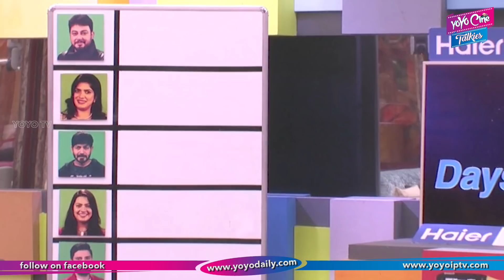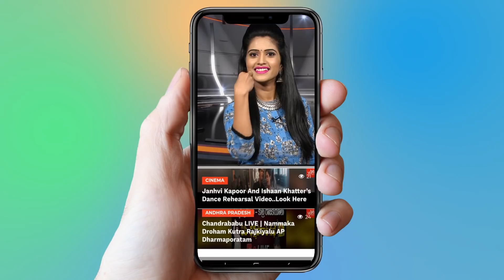Bigg Boss Contestant Shocking Comments On Kaushal | Bigg Boss 2 Telugu | YOYO Cine Talkies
Bigg Boss Contestant Shocking Comments On Kaushal

Bigg Boss Telugu 2 is the second season of the Telugu-language version of the reality TV show Bigg Boss broadcast in India. The season premiered on June 10, 2018 on Star Maa. Nani hosts the show.Unlike the first season, this season featured general public along with celebrities as housemates.For this season of Bigg Boss, a lavish house set has been constructed in Backlots of Annapurna Studios 7 Acres, Jubilee Hills, Hyderabad. The season was extended by one week (112 days) instead of the actual 105 days format of the show.

Surabhi.